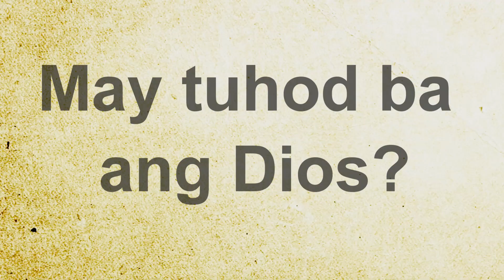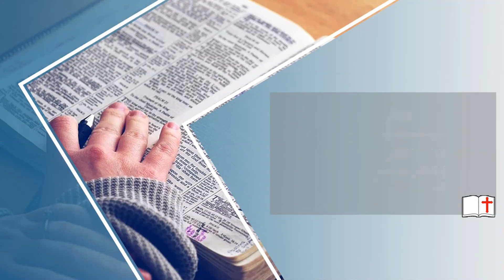FTA S3 EP9: May tuhod nga ba ang Diyos?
Videos are good, but to continue producing these videos, contributions even small ones are highly needed. Thank you!